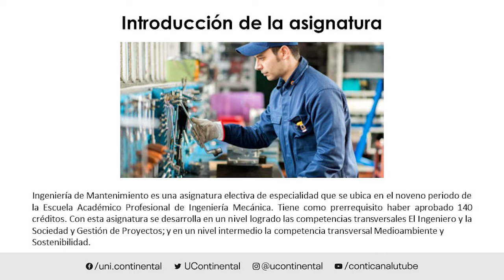Presentación de la asignatura: Ingeniería de Mantenimiento